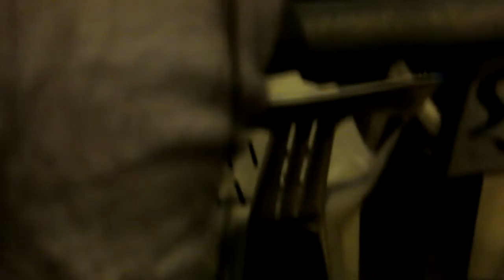Gangnam Style + Bar Bar Bar @ Vizit Korea 261013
Korean Taekwondo team performing Gangnam Style + Bar Bar Bar @ Vizit Korea 261013